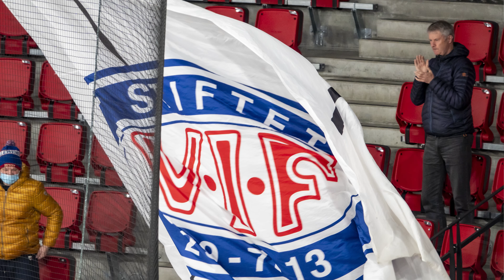Didrik Nøkleby Svendsen til Vålerenga 22/23-sesongen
Svendsen har takket ja til en tryout-kontrakt på to måneder med intensjon om en 1-års kontrakt i Vålerenga for neste sesong